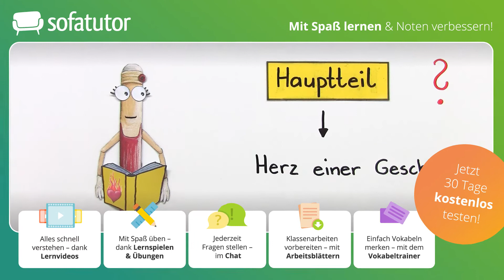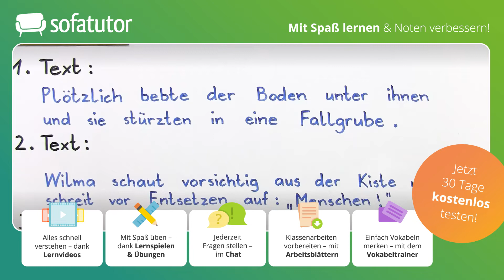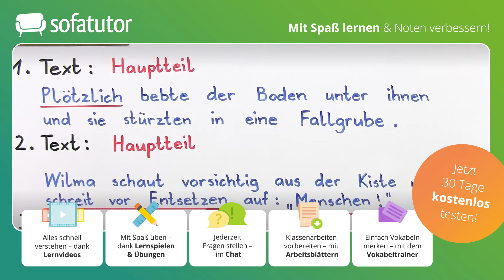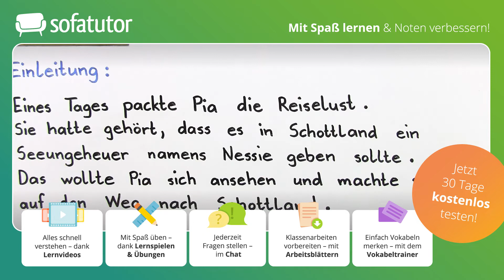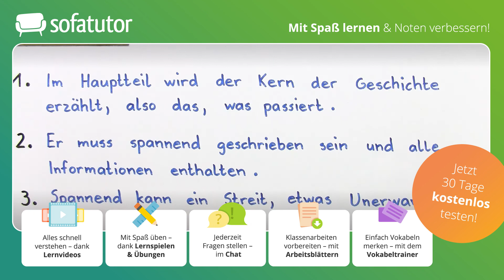Wie schreibt man den Hauptteil? – Erklärung & Strategien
Jede Erzählung beziehungsweise Geschichte hat einen Hauptteil. Der Hauptteil wird auch als Herz einer Geschichte bezeichnet. Daneben besteht eine Geschichte außerdem aus einem Titel, einer Einleitung und einem Schluss. Wenn du eine Geschichte verfasst, startest du mit der Einleitung, dann folgt der Hauptteil, als Nächstes der Schluss und am Ende überlegst du dir einen passenden Titel.

Du möchtest mehr zu diesem Thema lernen, dann klicke und lerne mit Übungen und Arbeitsblättern auf der umfangreichsten Lernplattform Deutschlands!

IN DIESEM VIDEO ZEIGEN WIR:
▸ Was passiert im Hauptteil einer Geschichte?
▸ Wie schreibe ich den Hauptteil einer Geschichte?
▸ Strategien für das Schreiben des Hauptteils

Der Hauptteil nimmt den größten Teil deiner Erzählung ein. Er enthält auch den Höhepunkt deiner Geschichte. Die Merkmale des Hauptteils sind:
Im Hauptteil wird der Kern der Geschichte erzählt, nämlich das, was passiert.
Der Hauptteil umfasst alle wichtigen Informationen der Geschichte.
Der Hauptteil muss spannend geschrieben sein. Spannend kann ein Streit, etwas Unerwartetes oder Geheimnisvolles sein.